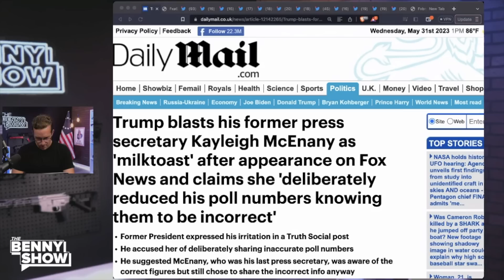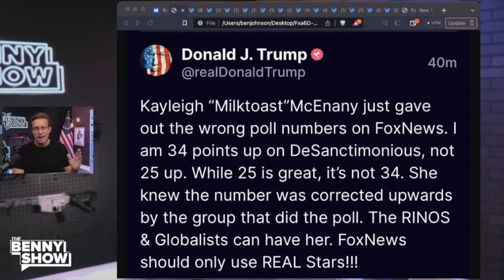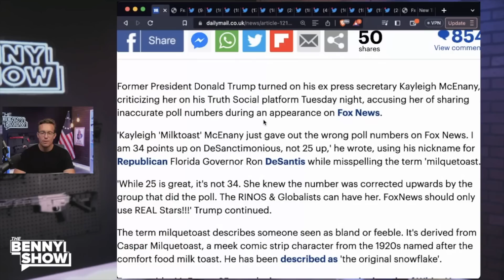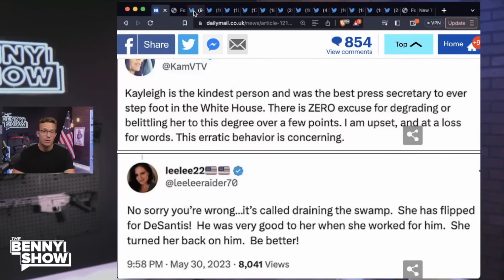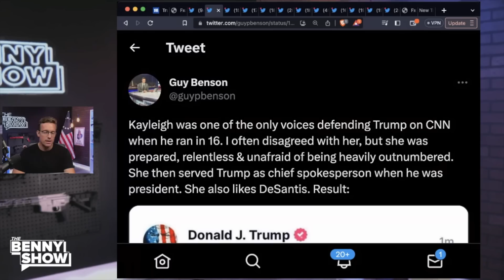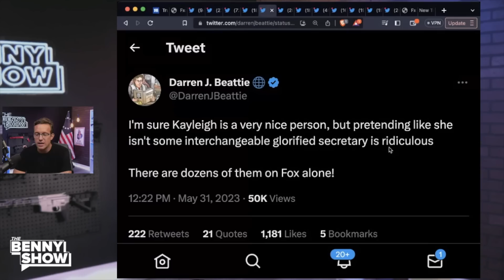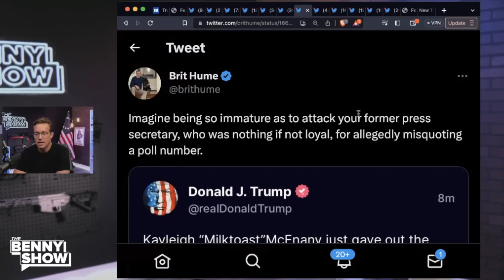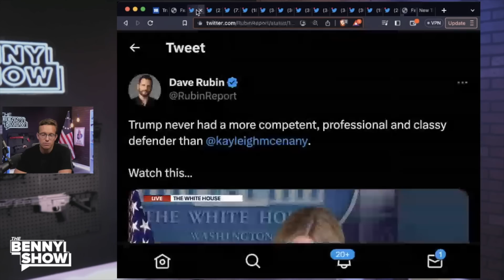🚨Trump TURNS On Kayleigh McEnany | Republican Civil War Goes HOT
The Republican civil war is heating up as Trump turns on former press secretary Kayleigh McEnany. With tensions rising, it seems loyalty is a one-way street for the former president. The GOP is in disarray, leaving many wondering what this means for the future of the party.